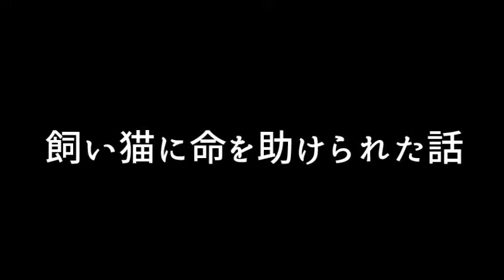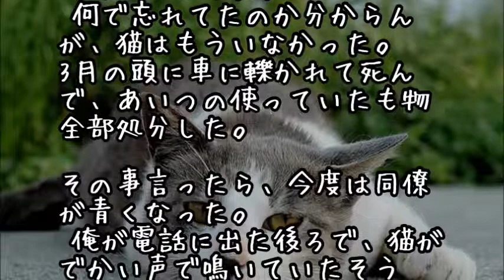【涙・感動の話】飼い猫に命を助けられた話～思いっきり鼻を噛まれて目が覚めた～『涙あふれて』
今日の動画⇒【涙・感動の話】飼い猫に命を助けられた話～思いっきり鼻を噛まれて目が覚めた～『涙あふれて』

【涙・感動の話】ぬいぐるみの不思議ないい話　～助けて！ひっちゃん～『涙あふれて』